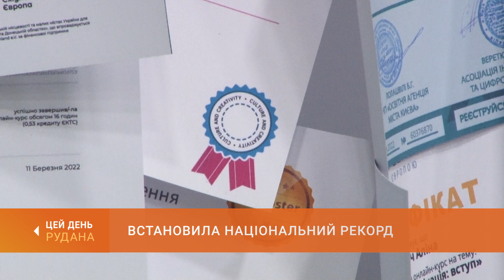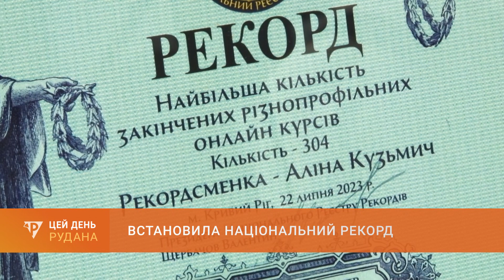Встановила національний рекорд: викладачка Аліна Кузьмич пройшла найбільше в Україні онлайн-курсів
Криворожанка Аліна Кузьміч побила всеукраїнський рекорд. Дівчина пройшла найбільшу кількість онлайн курсів, а саме 304 за три роки. За це і потрапила у книгу рекордів України. З викладачкою-рекордсменкою спілкувалася наша знімальна група.